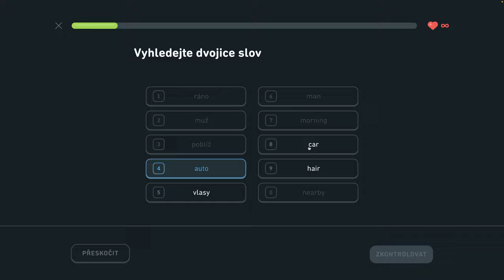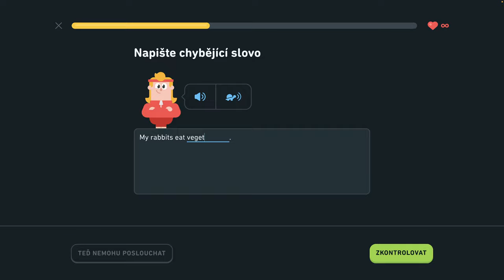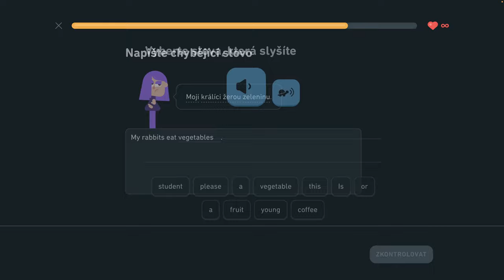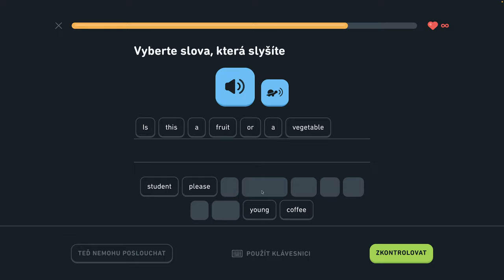🇺🇸 S2, J1 - Precvičovanie na mieru 1/3 - Popíšte dianie v hoteli, hovorte o meste